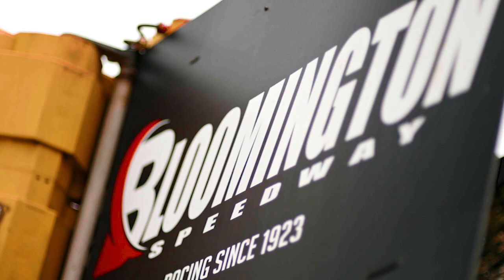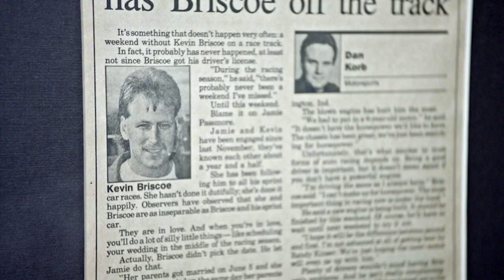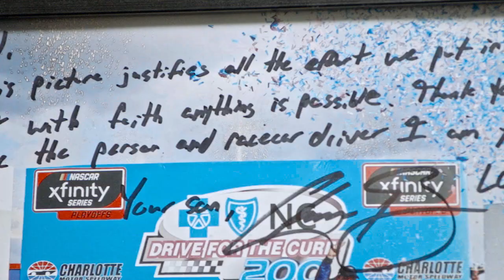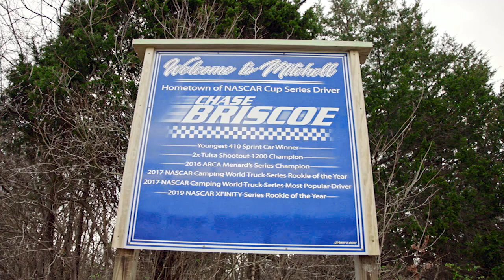Chase Briscoe Hometown Feature on FOX Sports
FOX Sports traveled to Chase Briscoe’s hometown of Mitchell, Indiana, and interviewed family and friends of the driver of the No. 14 HighPoint.com Ford Mustang for Stewart-Haas Racing. What makes Briscoe tick? Let them tell you.